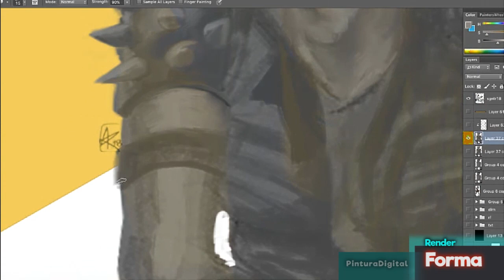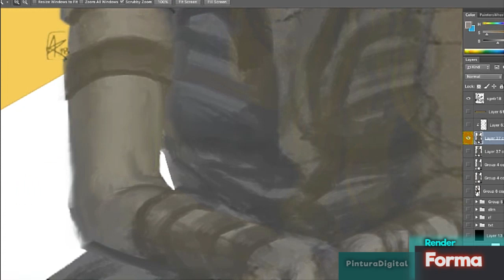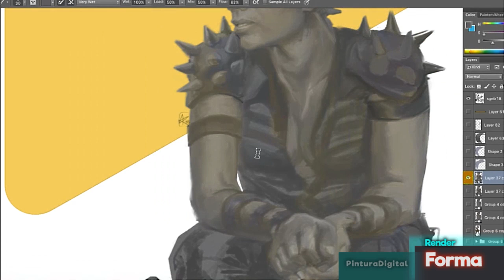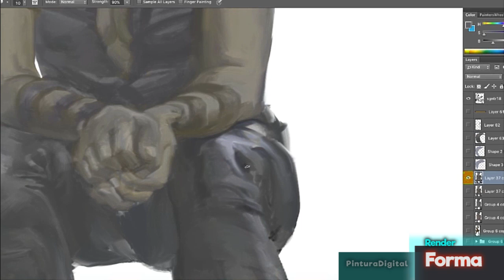Pintura Digital - 80s - part2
Resumo de render numa pintura digital elaborada em Photoshop.
Aceito Encomendas\Commissions de desenho, ilustração vetorial e pintura digital